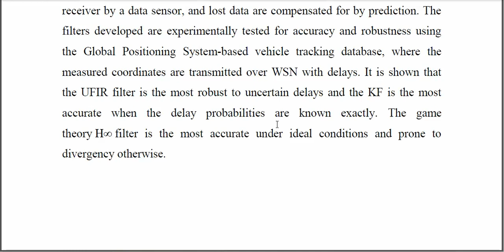Moving Vehicle Tracking Under Measurement Uncertainties, Multi Step Random Delays, and Packet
IEEE PROJECTS 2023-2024 TITLE LIST
From Our Title List the Cost will be,
Python=4500/-
Mininet=5000/-
Dot Net Project =2500/-
Java Project=2500/-

Support Including Packages
* Complete Source Code
* Complete Documentation
* Complete Presentation Slides
* Flow Diagram
* Database File
* Screenshots
* Execution Procedure
* Video Tutorials
* Supporting Softwares

Support Specialization
* 24/7 Support
* Ticketing System
* Voice Conference
* Video On Demand
* Remote Connectivity
* Document Customization